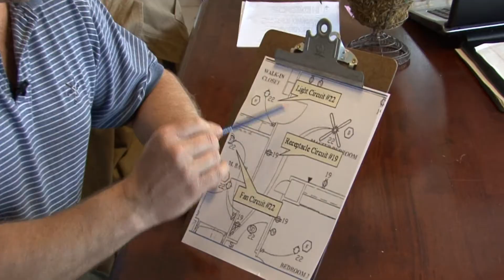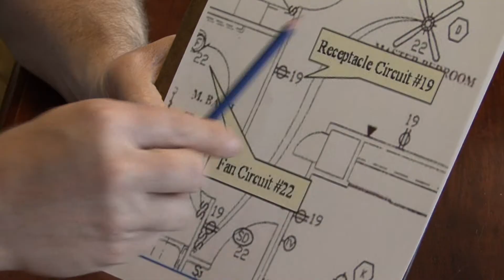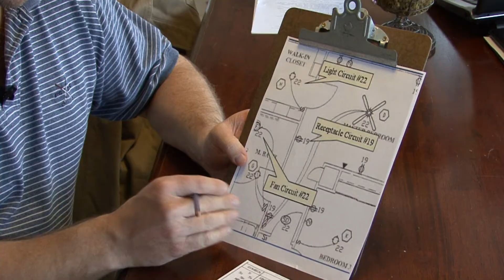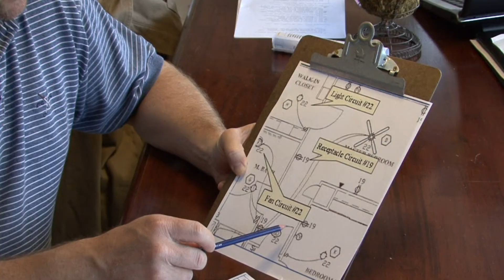Home Repair & Maintenance : Electrical Symbols Used in the House Wiring Industry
Electrical symbols that are used in the house wiring industry include symbols for receptacle circuits, switches, dedicated circuits, exhaust fans and more. Learn about symbols for a number of electrical fixtures with help from a home remodeling specialist in this free video on house wiring.

Expert: William Perkinson
Bio: William Perkinson is a partner with Perkinson Building Corporation, based in Birmingham, Ala.

Series Description: The most popular siding options for a home are vinyl, brick and Stucco, and vinyl is popular due to its affordable cost and the fact that it isn't hard to maintain. Discover why brick siding can be expensive with help from a home remodeling specialist in this free video series on home repair and maintenance.